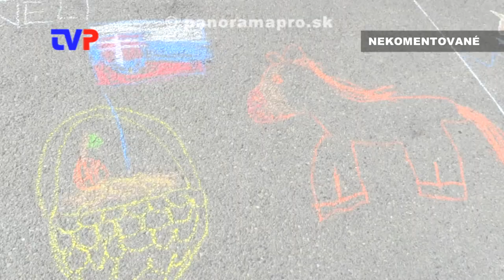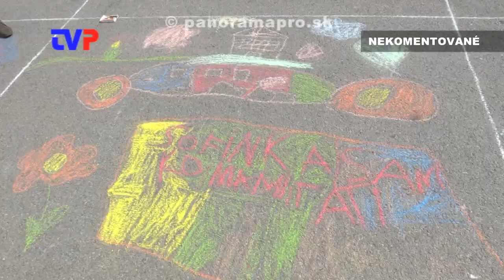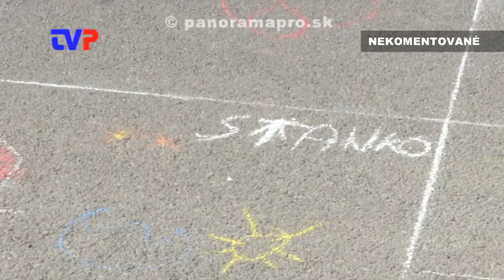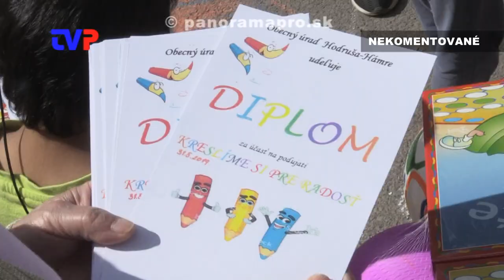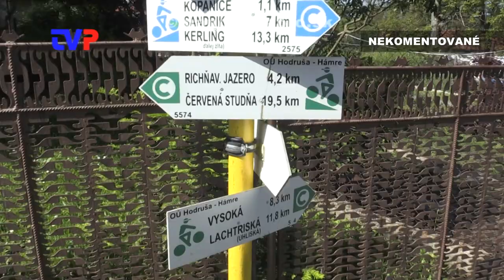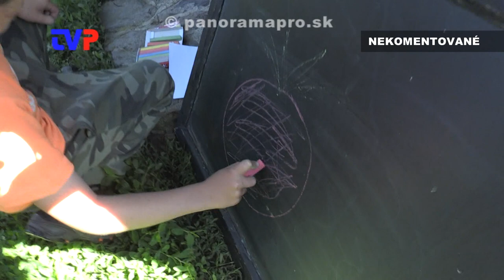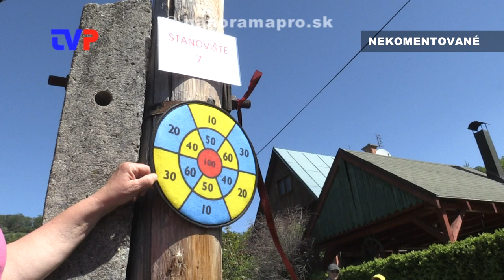MDD a kreslenie na chodník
Záznam z MDD v Hodruši - Hámroch a Kopaniciach 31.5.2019.